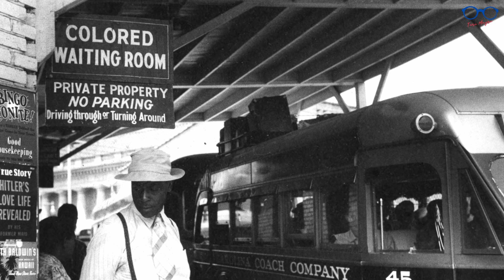IL MISTERO della DONNA che ispirò L'ULTIMO PROFETICO discorso di MARTIN LUTHER KING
3 Aprile 1968, sulla città di Menphis si abbatte un violento temporale, al Mason Temple una trepidante folla attende l'arrivo di Marthin Luther King.
Quello di Memphis sarà l'ultimo discorso di Martin Luther King, le sue parole suoneranno profetiche perché solo poche ore dopo verrà assassinato da un suprematista bianco.
Durante il discorso King citerà le parole che una giovane ragazza bianca gli scrisse in una lettera ricevuta durante la sua permanenza in ospedale dopo che venne ferito in un attentato nel 1958.
Cosa c'era scritto nella lettera? e perché Martin Luther King ne rimase cosi colpito?

CAPITOLI
00:00 Il giorno dell'ultimo discroso
03:29 Chi era veramente Martin Luther King
07:27 La protesta di Rosa Parks
11:43 King diventa un Leader del movimento dei diritti
12:20 Il tentato omicidio di Martin Luther King e la miracolosa sopravvivenza
14:39 La misteriosa lettera
15:47 L'ultimo discorso profetico
17:53 Chi è la donna della lettera?

In questo canale troverete, grandi e piccole storie. Storie vere, personaggi famosi e meno conosciuti che hanno fatto la storia. Persone che con le loro azioni hanno cambiato o hanno contribuito a cambiare il corso degli eventi. Ci addentreremo insieme nelle storie più curiose e misteriose del nostro tempo e del passato, affronteremo i più enigmatici misteri irrisolti ed esamineremo i fatti più interessanti accaduti nella storia.
Il nostro viaggio dentro le storie è un'incredibile scoperta di personaggi, con i loro segreti, le loro vite e le loro azioni. Ripercorreremo la storia e la vita di donne e uomini straordinari. Uomini e donne incredibili, misteri irrisolti, personaggi famosi, curiosità dal mondo sono solo alcuni dei temi che troverete nei video.

Io sono Ture Magro, da 20 anni viaggio per il mondo raccontando storie e raccogliendo storie. Racconto Storie di persone, storie di vite.  Raccontare e la mia grande passione e il mio lavoro. Racconto Storie incredibili, storie nascoste, storie vere, che meritano di essere raccontate. Racconto storie di persone che hanno cambiato le vite di altre persone. In questo canale troverete le storie che mi hanno particolarmente appassionato, che ho scelto e che racconto per voi.  Se anche tu ami le storie, e i racconti che hanno cambiato le vite delle persone,  sei nel posto giusto.